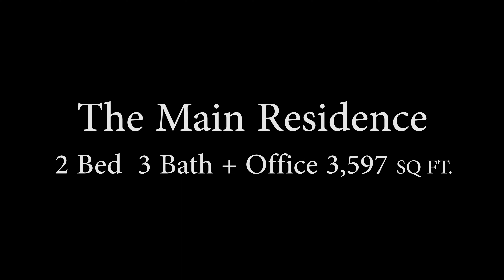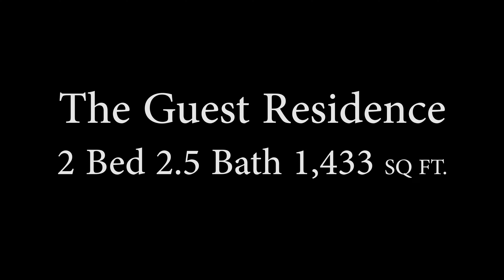Silver Bar Ranch | Mariposa, CA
Enjoy peaceful sounds, gorgeous views and vast landscapes at the beautiful Silver Bar Ranch.  Located in Mariposa, California and 30 miles outside of Yosemite National Park sits the over 1,000 acre ranch.  Sculpted beautifully into the landscape sits 3 large, custom homes with each one featuring it's own unique views of the vast landscape.  Fully fenced and cross fenced, this property is a fully operational ranch with pins for cattle, a stable for your horses and plenty of room for all of your animals to roam.  There are several out buildings scattered across the property to house all of your motorized toys and large shops to provide ample space to let your creativity run wild.  Check out it beautiful property today!